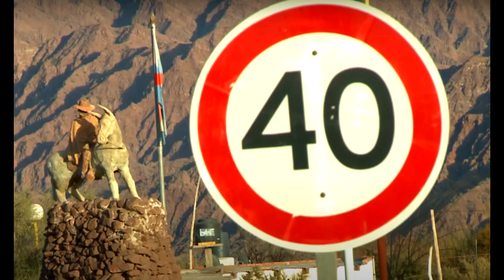Vinchina 323 Aniversario - Vinchina La Rioja.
Mi pequeño homenaje para mi pueblo amado. Vinchina, La Rioja - Argentina
*Las imágenes no son propias, se tomaron de diferentes medios y suscriptores de YouTube a los cuales agradecemos.